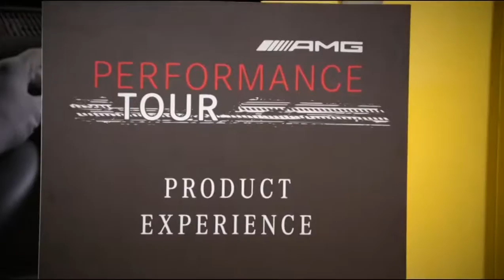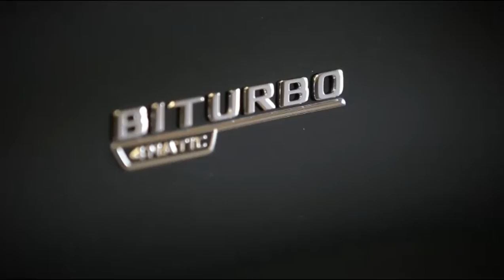Mercedes Benz AMG Performance Tour